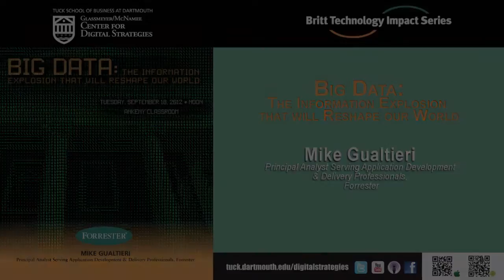Mike Gualtieri, Principal Analyst, Forrester on Big Data at Tuck School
Mike Gualtieri, principal analyst at Forrester, kicked off the focus on big data with a look at what is driving exponential growth in information and what it will mean for consumers and enterprises. He framed a discussion that will continue throughout the academic year. The series will be examining how increasing amount of data on customers, sales, inventories and other critical aspects of operations might reshape decision-making for the enterprise.He explained how sets of data might be combined to render previously unavailable insights. Also, what benefits might arise? what problems might occur?